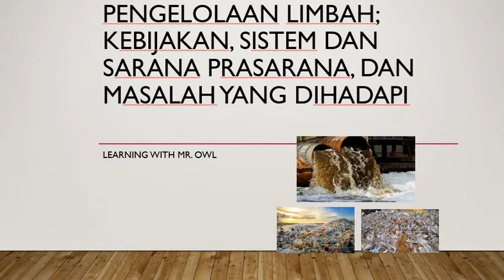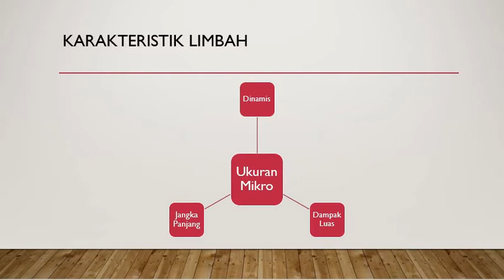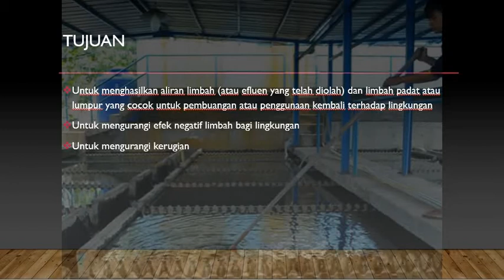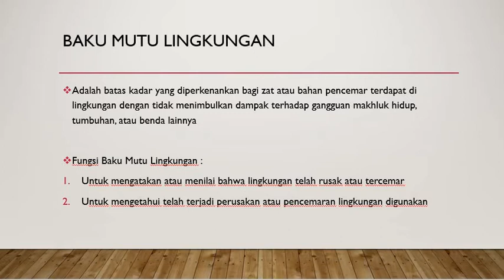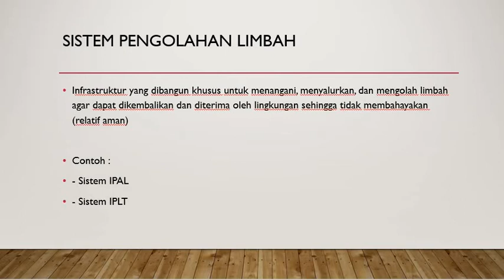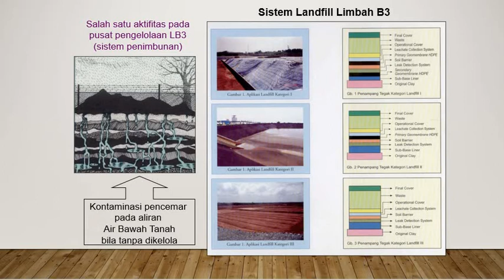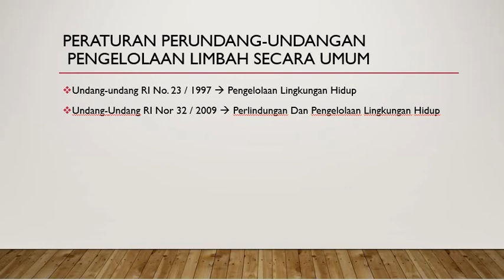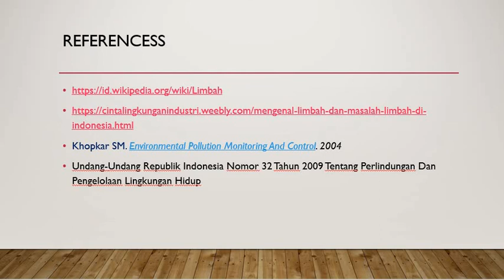Pengelolaan Limbah - Learning with Mr. Owl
Video ini merupakan penjelasan seputar topik "Pengelolaan Limbah". Video ini merupakan bagian dari Interactive Learning (I-Learning), sebagai bentuk perwujudan pemanfaatan sistem perkuliahan daring penuh (Full Online Course). Adapun topik ini merupakan salah satu materi dalam mata kuliah Penyediaan Air Bersih dan Penyehatan Lingkungan